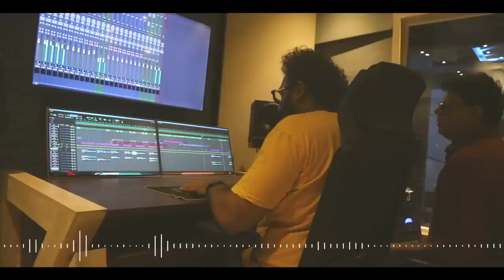கல்யாணம கல்யாணம் _நீயூசசாங் @VVஇசை